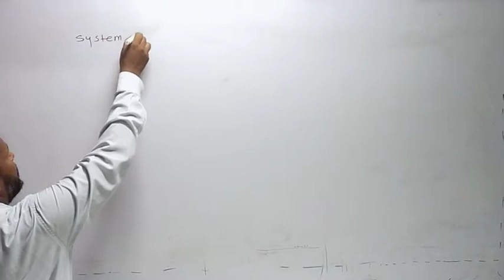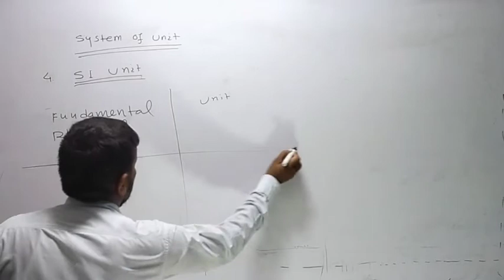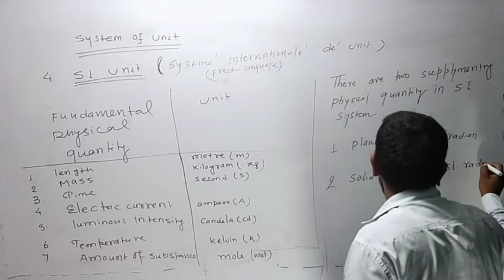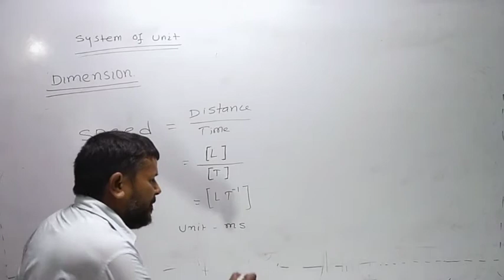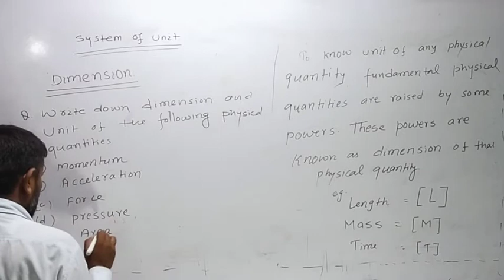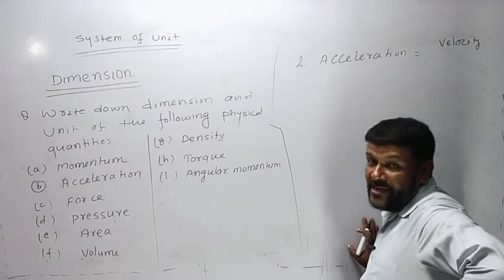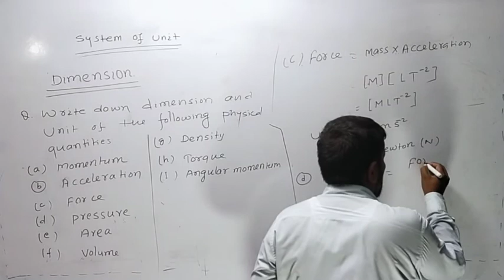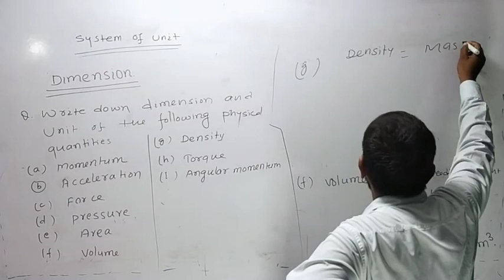Units and Dimension||Lecture-2||Class-11th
Physics 11th